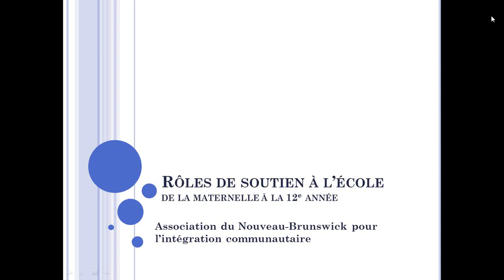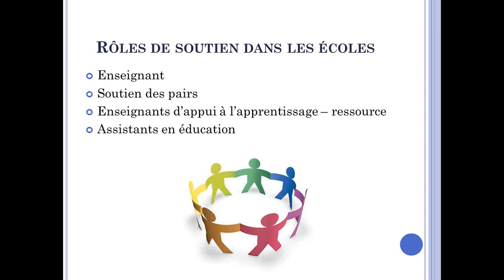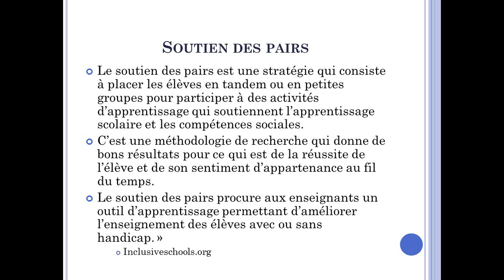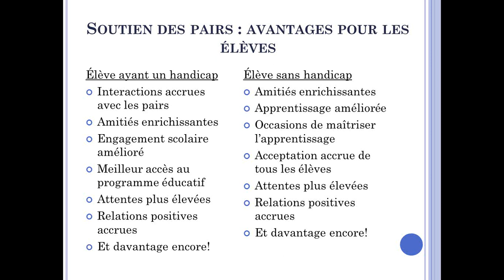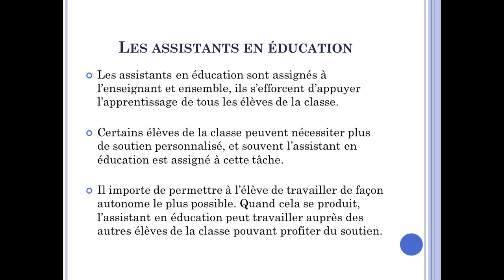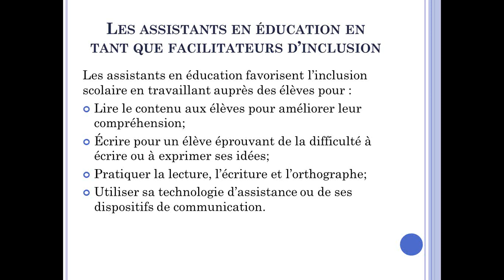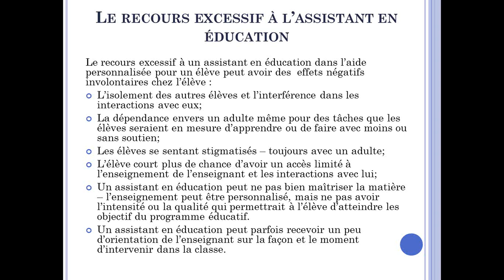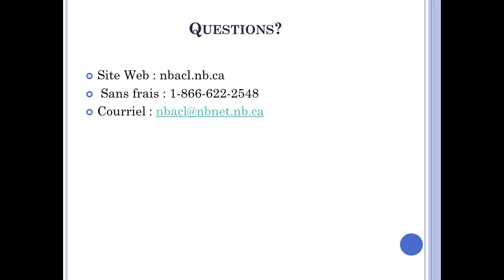Inclusion scolaire Roles de soutien